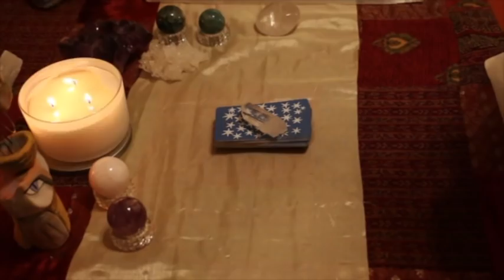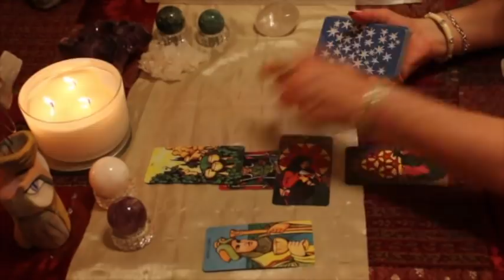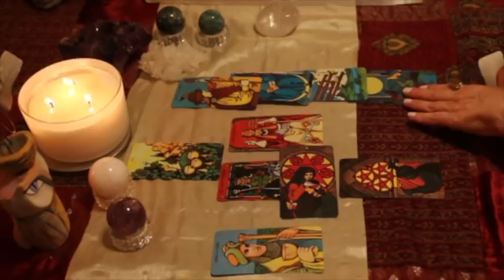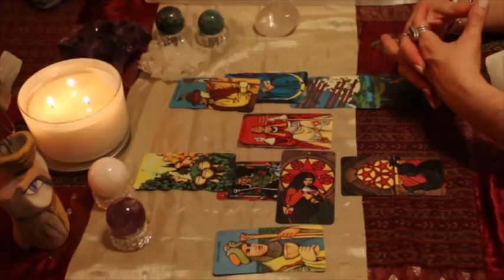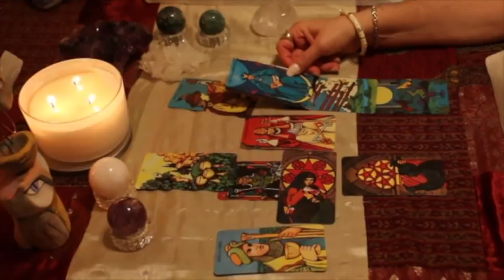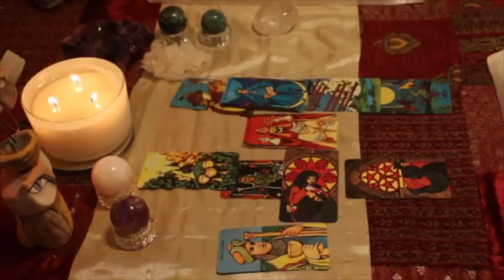Gemini July 2019 Love TarotScope — Good news is on the way. You are worth it!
Hi Gemini,

Welcome to your July 2019 Love TarotScope. This month is “jam-packed” with astrological events. The new moon solar eclipse at 10 degrees in sensitive Cancer on July 2 reminds us to take a “time-out” from work or obligations to rest and recharge. Home and family issues will be important at this time.

Quicksilver Mercury goes retrograde in Leo on July 8, until August 1, 2019, so read the fine print, and pay attention to details if signing contracts or agreements at this time.  This is a great period for tweaking existing projects, adding improvements as needed. Remember to communicate clearly and be sure you are being heard, as miscommunication and misunderstandings often occur during a Mercury retrograde period.

A full moon lunar eclipse at 24 degrees Capricorn on July 16th may bring relationships or work projects to completion or culmination. This moon is conjunct Pluto, so be aware of power struggles with authority figures or controlling individuals who are likely to abuse their power. This can be a highly emotional moon especially if people and situations get eclipsed from our lives.  Any karmic clearing we experience is preparing us for better things to come, so release what is no longer serving your best interests and embrace the changes.

After the “rock-and-roll” energy of the eclipses, we are blessed with a second new “blue” moon in Leo at 8 degrees on July 31. The new moon conjunct charming Venus may bring new love and/or sources of financial support our way. Jupiter is sending blessings as well, adding luck and expansion to any new plans we choose to begin at this time. With spiritual Neptune in Pisces trine the North Node in nurturing Cancer and sextile disciplined Saturn in Capricorn, we are receiving divine inspiration and blessings to follow our true karmic path. We must listen to any intuitive feelings that seem to pull us in new directions. Uranus may bring upsets with a tense aspect from his position in Taurus, but will also free us from any self-imposed stagnation as we search for the true value in people, places, and things.

Have a safe and abundant July — may all your dreams be realized! ☺

The deck used in these videos is the Morgan-Greer Tarot Deck. For those of you who are interested in the bell I ring before each reading, the bell I use is the "Large Earth Fairy Bell" sold by Sarah Dole. Here is the link if you want to get one

Namaste,
T